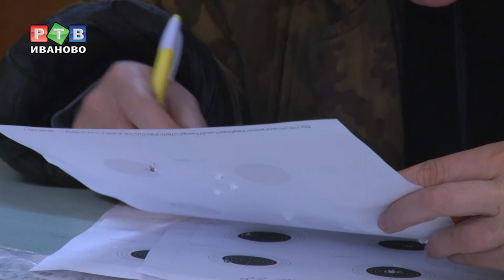Точно в цель